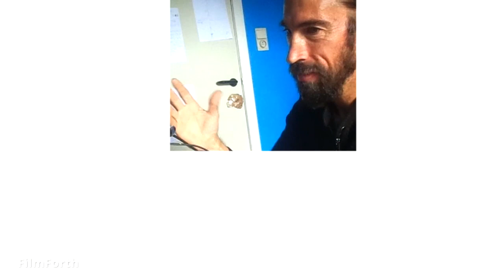DUVACH what is A.I (very interesting topic & to be aware of)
sorry i am not that loud or clear speaking in the video i have tried to redo the video but it seems that the video was failed for some reason...i did not wanted to give a 3rd try...because it takes time to explaine. anyway...i just wanted to share my thoughts & insights about the concept of A.I so i posted this video .better then nothing i think.